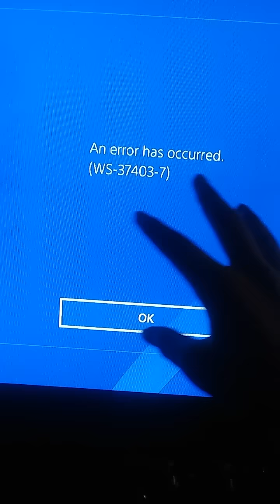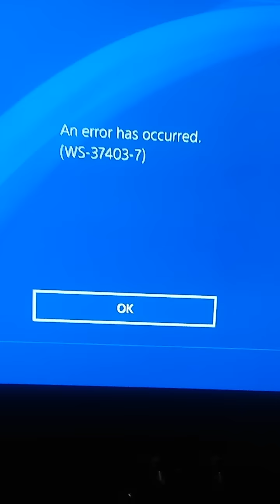Sub Fix An error has occurred (ws-37403-7) I have a fix!!